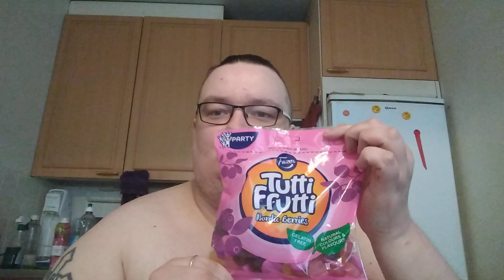Hampaaton läski syö: Osa 283 - Tutti Frutti Nordic berries